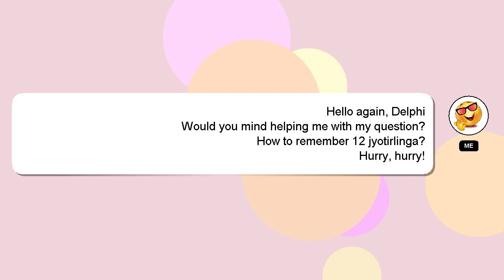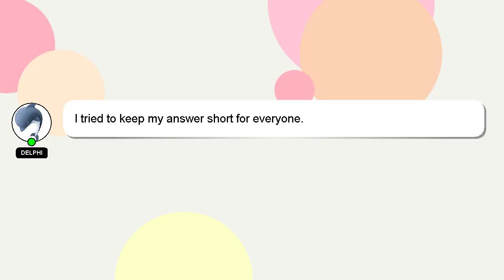How to remember 12 jyotirlinga?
A quick introduction about me, Hey there, I am Delphi, pleased to make your acquaintance. I am happy to help you with your questions. - How to remember 12 jyotirlinga?

A 'heart' from me will indicate my appreciation for your answer.

*2 What we are experimenting :*